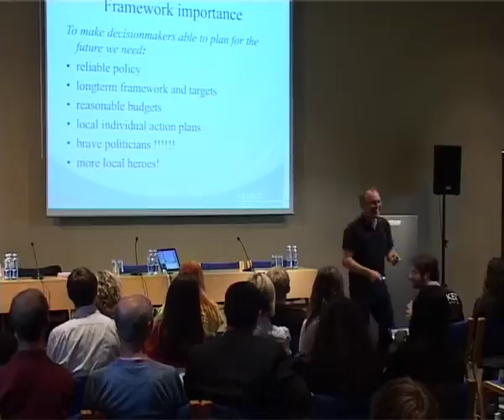The Samso experiment - When an island turned green - part 5v5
Speaker: Soren Hermansen, Environmental innovator, Time Magazine;s Hero of the Environment 2008 TH!NK2 Climate Change is a 3 month blogging competition with a focus on UN Climate Change Conference in Copenhagen (COP15) in December 2009. Some 90 bloggers from 43 countries, including all 27 EU Member states, India, China, Brazil and the USA, the world's biggest players in climate policy, will come together on the European Journalism Centre's thinkaboutit.eu platform, to exchange ideas and debate the issues of climate change.